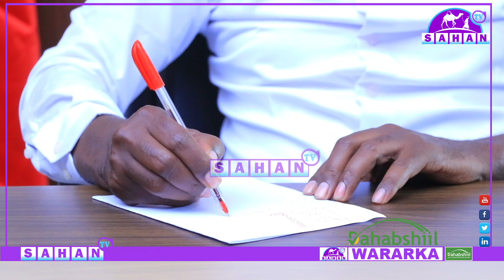In Si Adeg Loo kala Reebo Ururada Siyaasada Ayey Ahayd"Gudoomiye Ataash.